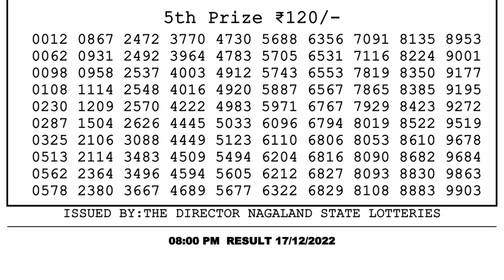Dear Lottery Sambad 8pm today 17.12.22 Nagaland State Lottery Result